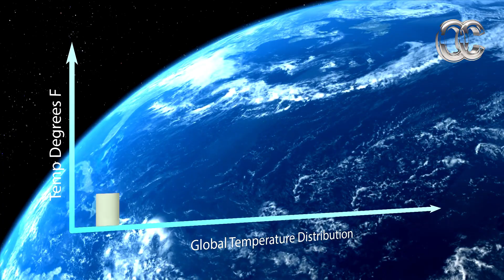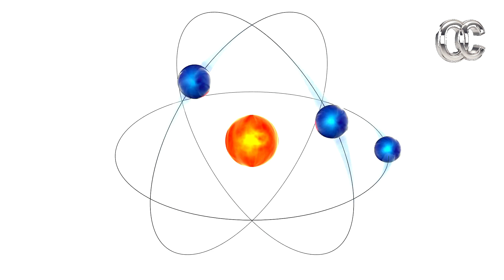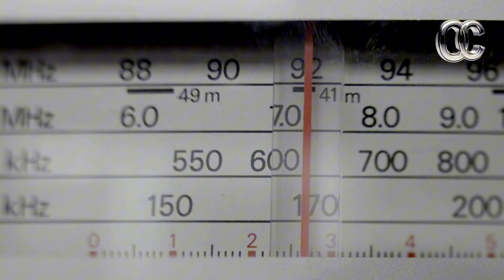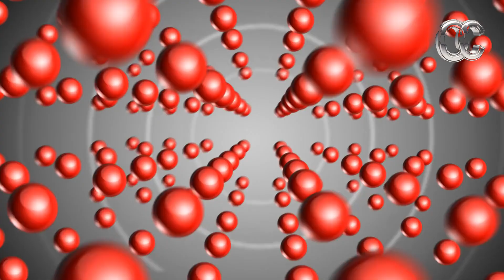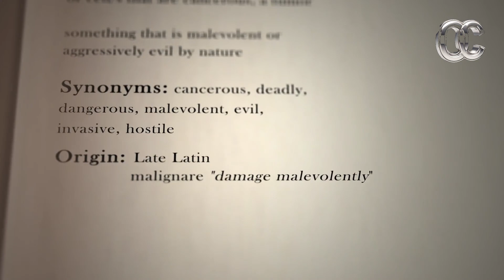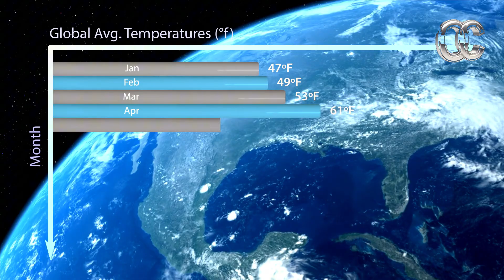"The Coldest Place in the Universe: Beyond Absolute Zero"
What is the coldest place in the entire universe? ❄️
In this video, we explore the mysteries of absolute zero, the Boomerang Nebula, cosmic voids, and even the mind-blowing experiments on Earth and aboard the International Space Station that have reached temperatures colder than outer space itself.

From the dying breath of distant stars to the far future of the cosmos where everything freezes in eternal silence, this journey reveals how cold shapes the universe—and our ultimate fate.

🌌 Discover:

The science behind absolute zero

The Boomerang Nebula: Nature’s coldest known spot

Human-made temperatures colder than space

The vast emptiness of cosmic voids

The heat death of the universe